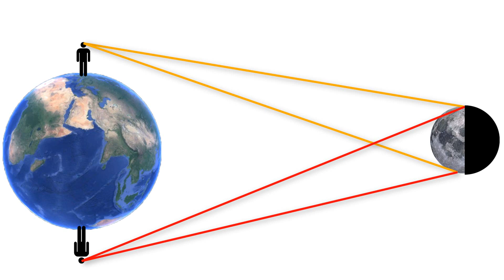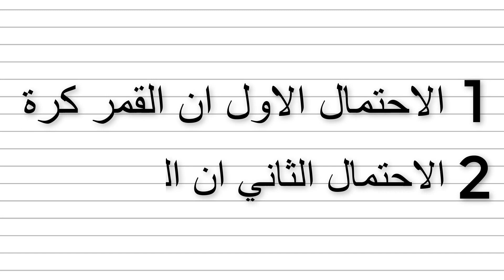رؤية القمر بوجه واحد والارض! - باختصار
لماذا نرى وجه واحد للقمر ..
وشرح اضافي : لماذا لا نرى إلا وجهاً واحداً من القمر وشرح ظاهرة القمر المقلوب
 ▼ تابعني على الانستقرام :
▼ ادعم القناة
 ( الانتساب )